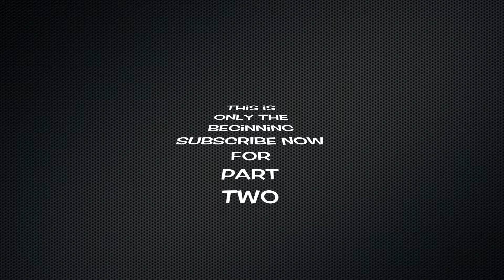TRIP TO ENGLAND Part 1